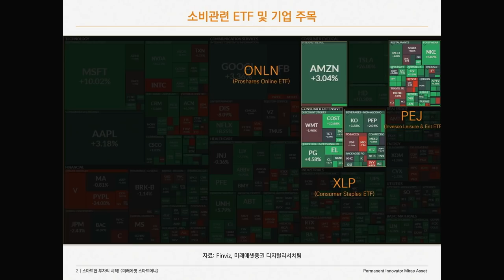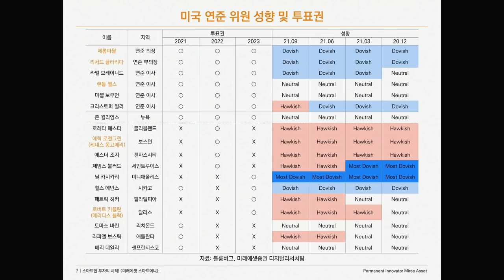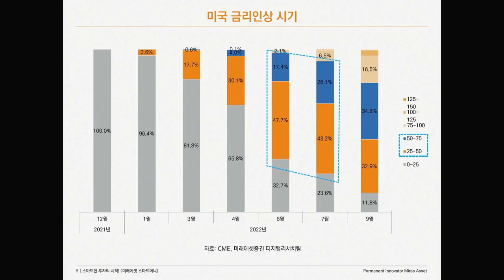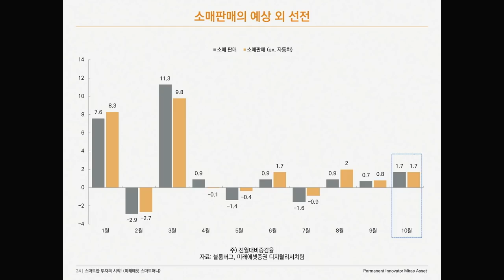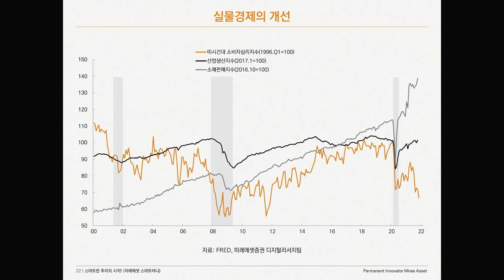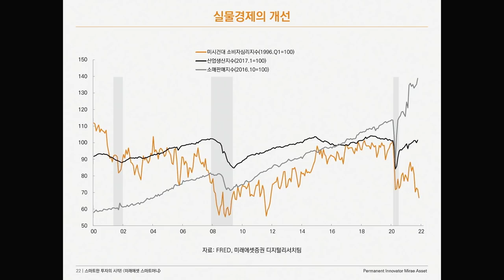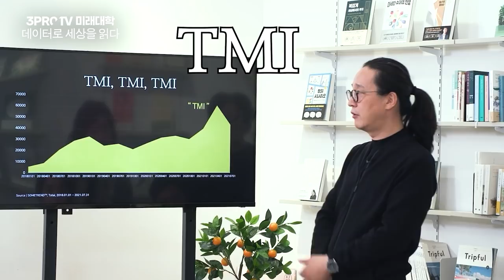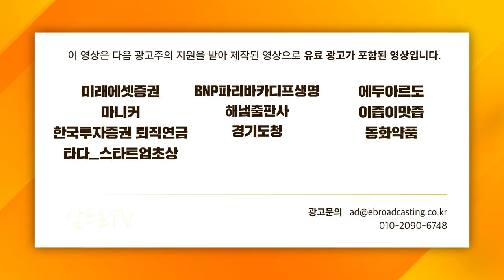[글로벌 이슈체크] 기대되는 미국 소비주의 반등과 관련 ETF f. 미래에셋증권 김석환 선임연구위원